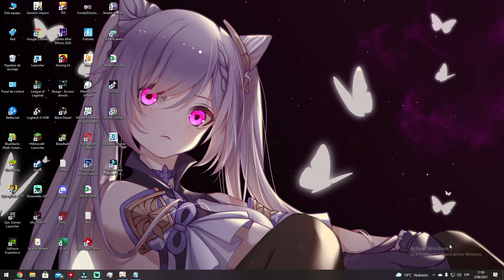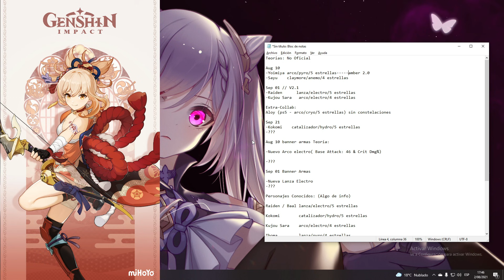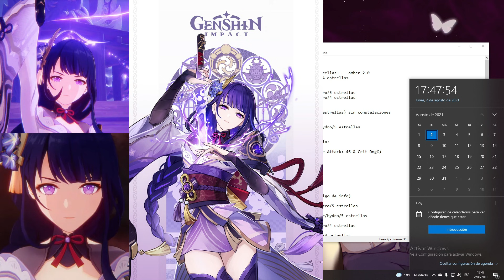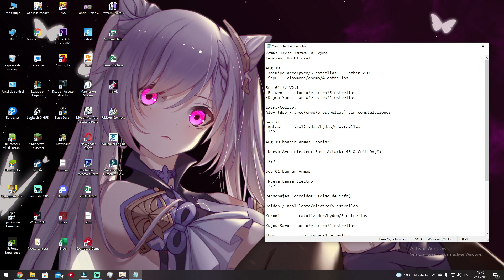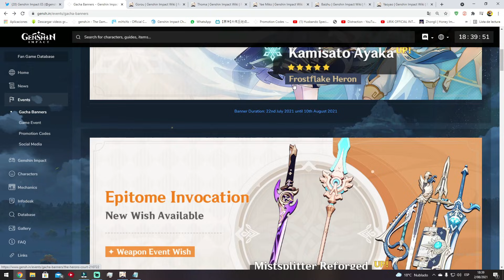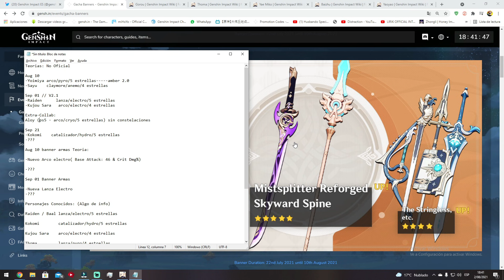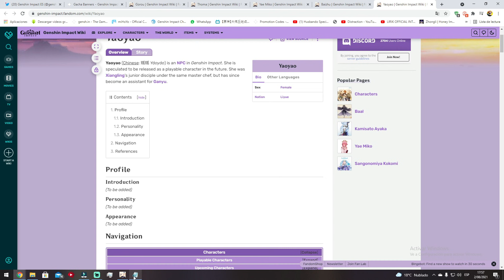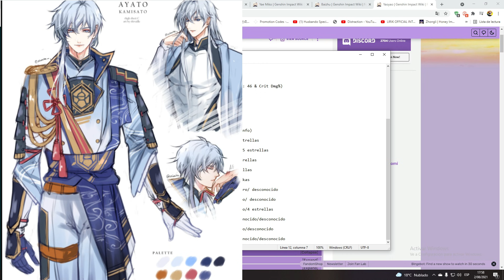✅AHORRA PROTOGEMAS para lo que SE VIENE!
Esta es una Guia sobre las teorias de los posibles proximos banners que vendra a futuro dentro del juego Genshin Impact y asi podremos ahorrar protogemas...si tienes algo que agregar por favor siéntete libre de dejarlo en los comentarios mientras se hable con respeto y orden.

Timelapse:

CODIGOS PROTOGEMAS:

Cuupmbjsvd (50 protogemas)

Si eres de PS4 ve a menu/ajustes/cuenta/canjear codigo.
MI SETUP :
CPU: AMD Ryzen™ 9 3950X
GPU: GeForce GTX 1070 NVIDIA
RAM: HyperX 8Gb x8
Monitor 1°: Asus LCD 27" MX279h
Monitor 2°: Asus LCD 27" MX279h
Microfono: HyperX QuadCast
Heatsets: Razer Kraken X Lite Black
Mouse: Logitech G502
Keyboard: RGB Gaming Keyboard Intense Devices.
WebCam: Logitech Brio 4k Pro.
Créditos:
Artista Paimon portada : Fanart From Pixiv
Artista Venti Portada: CAT
genshin impact sayu genshin impact
genshin impact arconte electro

holis.